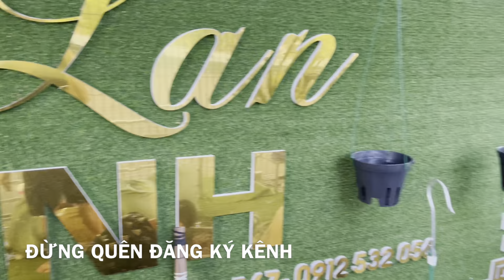CHIA SẺ CÁCH TRỒNG KIẾM NHANH ĐƠN GIẢN HIỆU QUẢ.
VƯỜN LAN KA LINH- SĐT: 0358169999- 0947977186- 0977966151